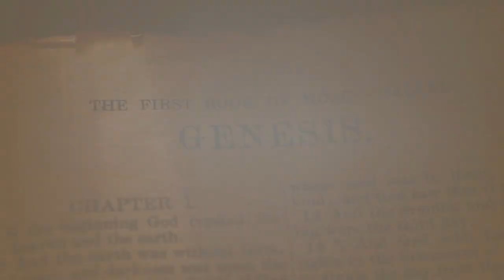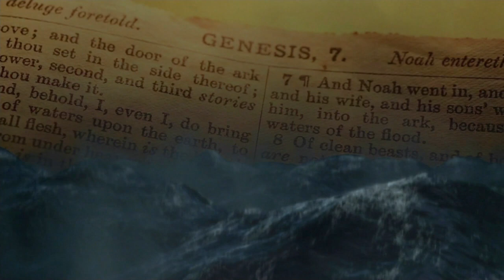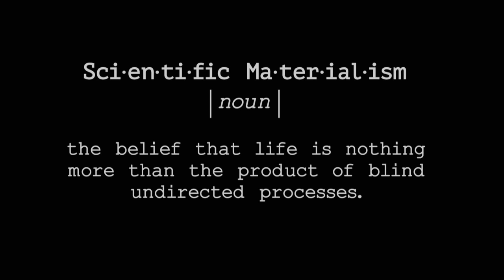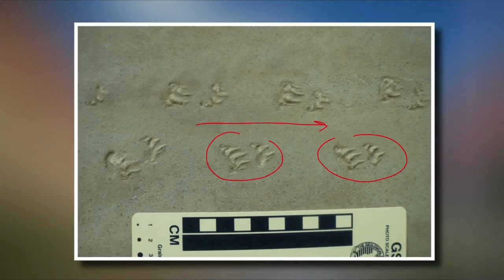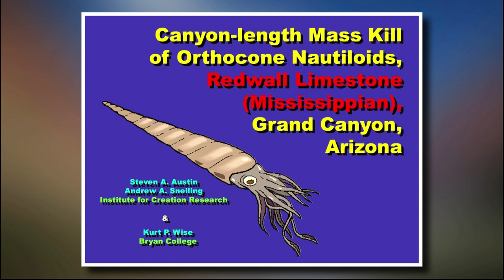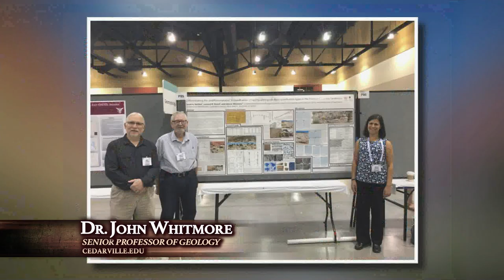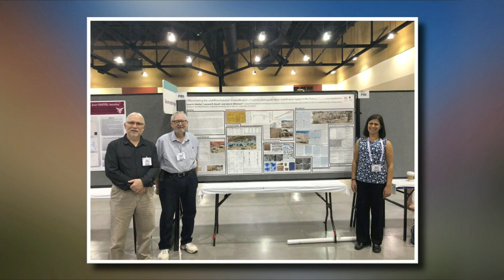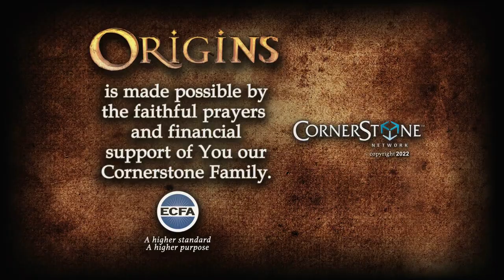Origins: Reflections of the Grand Canyon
Join Origins host Ray Heiple as he welcomes, Dr. John Whitmore for, “Reflections of the Grand Canyon.”  Virtually all geologists agree that the Grand Canyon agree was carved by water.  The question is how quickly and when.  Our guest this episode of Origins has traveled to the area for over 4 decades.  We’ll talk about some of his adventures and what the fossils say about the canyon’s history.